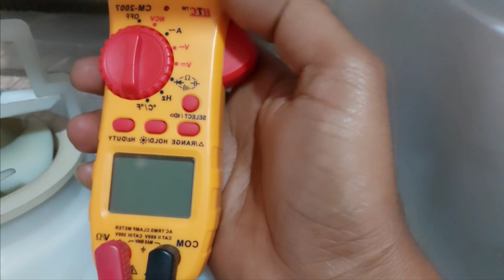fridge not cooling down side refrigerator &| low cooling fridge fan motor not work